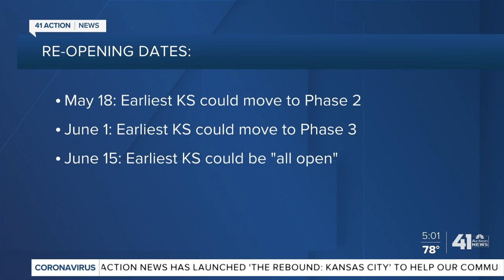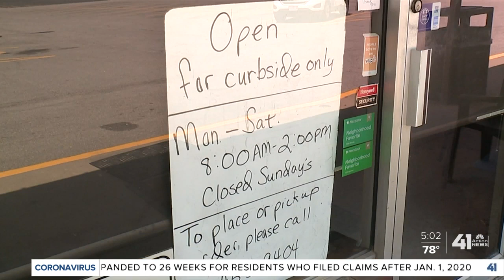Businesses, residents confused over reopening plans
As businesses look to reopen, the city and county they are located in will determine when and how they can get back to work. There isn’t complete agreement in the metro , which has caused confusion for businesses and people -- especially for communities north of the Missouri River.